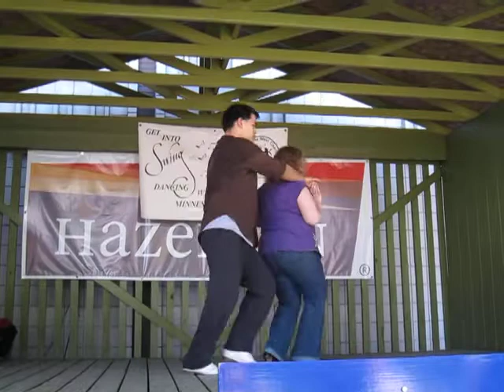West Coast Swing Dancing - Minnesota State Fair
West Coast Swing dancing. Go Girl. !